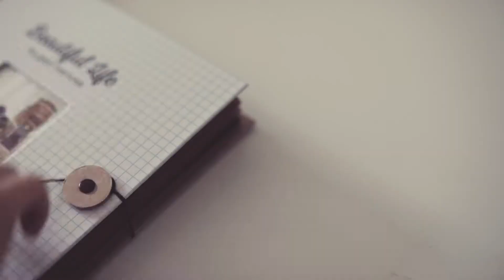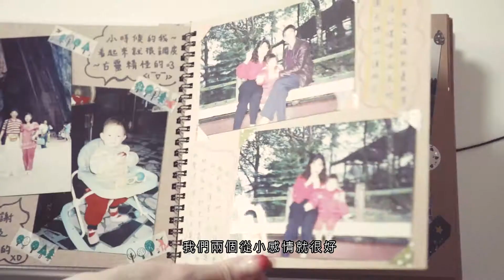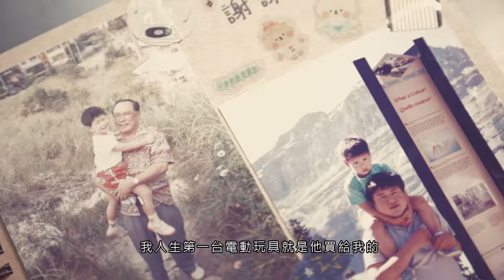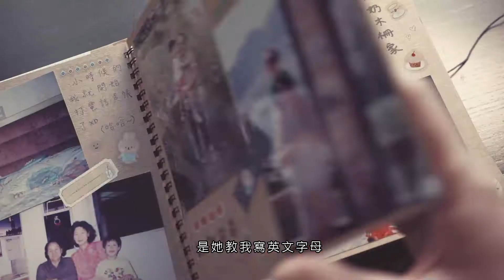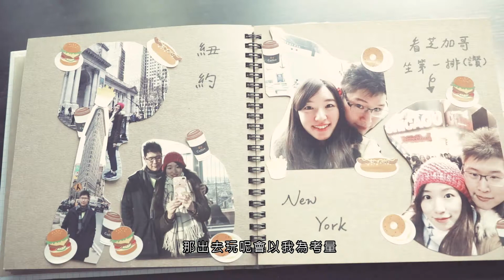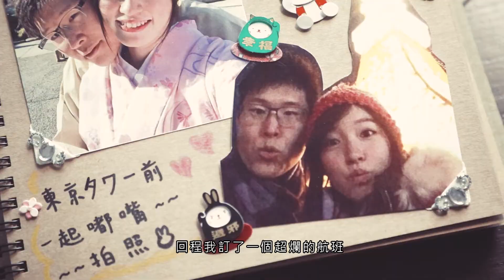奕如+恆均｜愛情微電影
婚禮預告｜愛情微電影拍攝
婚禮預告是於婚禮前夕拍攝您倆的愛情故事或是婚禮當天想播放的內容，透過我們的場景設計與腳本規劃，使用全篇幅攝影機種錄製高畫質影片，並搭配多組攝影鏡頭、穩定器、滑軌、燈光與搖臂，需要時更可以運用空中拍攝。